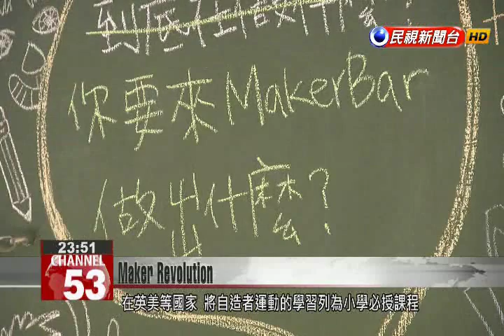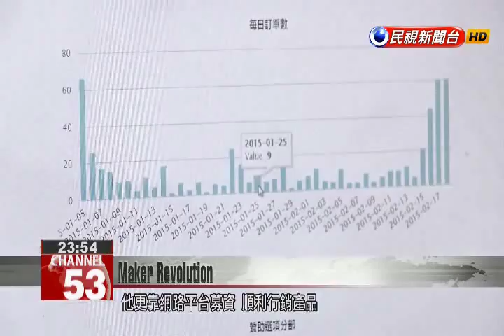Creative people are sharing workspaces and equipment to create a “maker” revolution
The term “Maker Movement” has recently been used to identify a class of people who are interested in developing new products through digital technology and innovation. The movement took off in 2005, inspired by the rise of 3D printing technology. In the U.S., this growing trend emphasizes creativity and a do-it- yourself ethos. It also stresses information sharing. Recently, this movement has become popular in Taiwan. This two-centimeter-thick appliance is simply placed on a cardboard box, turning it instantly into a loudspeaker based upon the electronic principle of resonance.The person who thought of this idea and pursued his own research to create it is described as a “maker” a new class of people who love to think about new ideas and execute them simply for the love of inventing.  Daniel LinFutureWard FounderEveryone has a different definition of “maker.” It is actually an ideal. As long as you can conceptualize something, or turn your thoughts into a reality with your own hands and brain, or create and share with others, you are a maker. Maker culture emphasizes sharing resources and creative techniques and processes. It also mirrors the development of technology and the Internet. Nations such as Britain and the United States have incorporated aspects of the Maker Movement into elementary school curriculums, while The Economist magazine has dubbed the movement the "the third industrial revolution".Yang Yu-hsiuFutureWard Co- founderMany things you see, whether traditional, futuristic or modern technology, can all be combined freely. The sky’s the limit when it comes to technological progress. This young maker, Yang Yu-hsiu, led a team to achieve a successful KickStarter project in 2014 allowing him to raise enough money to shoot a documentary film about the “Maker Generation". The film explored all of the elements of this culture around the world. It described how the ten years of its development in the U.S. influenced society, the economy and manufacturing. Yang Yu-hsiuFutureWard Co-founderWhat I learned about the Maker Movement in the U.S. has had an impact on industrial society, including its elements of education, industry, innovation, and new ways to raise funding and generate ideas.Two years ago, Yang met another maker in Taiwan, Lin You-cheng. Together they raised funding for the FutureWard, which is a 300-ping shared workspace at Taipei Tatung University. Yang Yu-hsiuFutureWard Co-founderThe first empty space is for organizing meetings, parties, classes and work camps. The second one is a maker space for different crafts, such as laser cutting, 3D printing, gold smithing and handicrafts.Daniel LinFutureWard FounderOur main purpose is to lower the (financial) threshold (for creating inventions). We share the space as well as the equipment, so if there’s anything you need to make, you can do it more quickly. We operate like a gym asking for a monthly fee that lets you use all the equipment. Lowering the threshold for participation has encouraged more people to join the Maker Movement. Many young people are joining.Cheng Yi-ru MakerWe take this computer image and transmit it to the laser cutting machine that can cut any type of design that you want. Nine different felt coaster pads can be cut in ten minutes just by using this digital image and this laser engraving machine.Cheng Yi-ru MakerCreating makes me very happy. As long as I can draw something, I have the means to make something. In the past, the Maker Movement in Taiwan was narrowly defined as simply being the field of 3D printing. But in the past three years it has made great progress. Its scope has expanded and clusters of similar ventures are becoming increasingly common. Yu Shen-yao22 Design StudioWe have different types of products as we use different types of cement mix. As there are so many different types of cement, we can choose the variety that is the most suitable. Yu studied industrial design. Eight years ago, he made the first investment with his savings to create a one-of- a-kind cement ring for the market place.Yu Shen-yao22 Design StudioI found that the market didn’t have simple designs for rings made from special materials. I hadn’t seen anything like this before. Aside from my personal interest, I saw an opportunity to sell something in the market. It was just a simple idea. In the true spirit of a maker, implementation of the design is very important. This underground factory is Yu’s secret base for maker activities. Yu also mixes his cement designs with architectural influences to create this watch and this clock. He’s also able to raise money on the Internet as well as successfully market his products.Yu Shen-yao22 Design StudioIn the Internet age your message can be distributed quite fast. If you distribute some interesting information, it can quickly be turned into orders. You may only have one day to turn peoples’ inter...